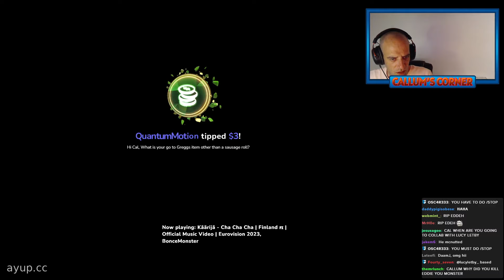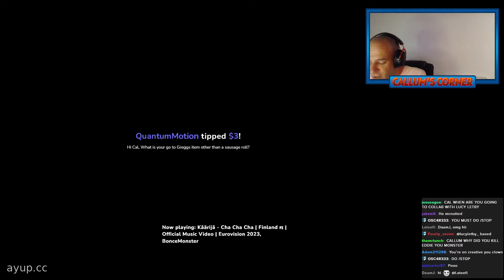Callum Meets Joe Biden And Finds His House... - Callum Corner Stream Highlights - 1st September 2023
Callum back on Minecraft